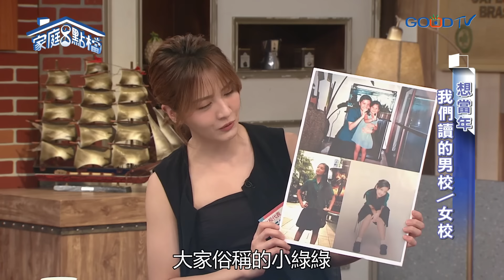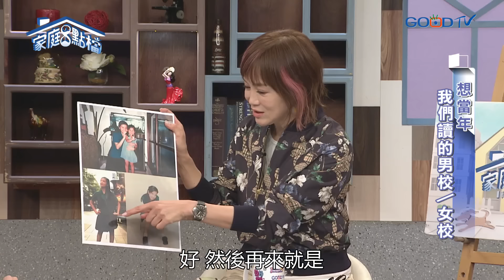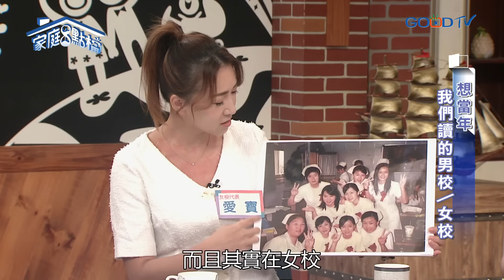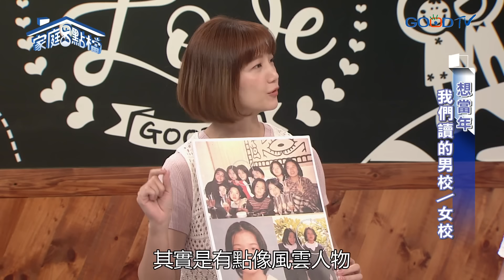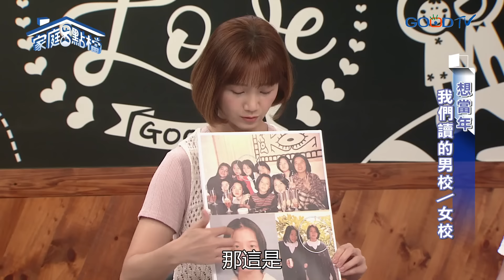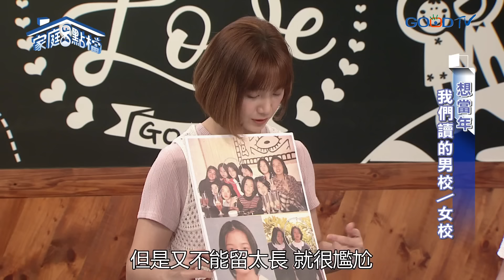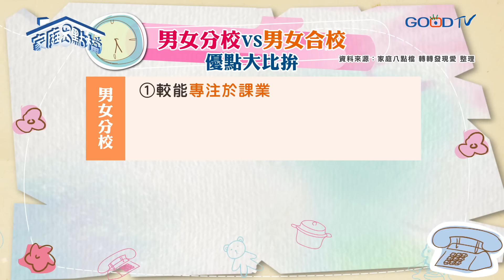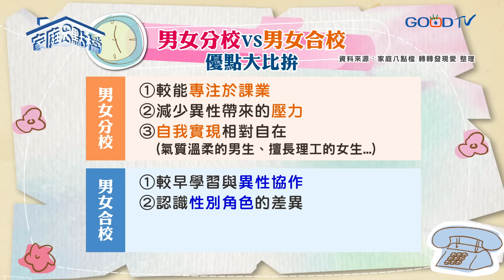青春期讀男女校恐影響情感健康？女校霸凌更可怕？ ‖《想當年，我們讀的男校／女校》高怡平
學生時期的回憶，你都記得嗎？有沒有哪些難忘的青春呢？對許多人來說，他們的學生時代很特別，因為他們的學校同學全都是同一個性別！也就是所謂的「男校」或「女校」。當全校同學都是男生或女生，和一般男女合校有什麼不一樣咧？男校就像大家印象中的一樣霸氣十足嗎？女校就像大家印象中一樣仙氣滿點嗎？咱們今天就來聊一聊吧！

00:00 開場
02:52 小綠綠的青春 褶裙子、紮衣服躲教官
05:30 讀女校斷絕戀愛機會？想戀愛擋都擋不住！
07:34 私校課業壓力大 穿制服睡覺為爭取時間
09:56 男校美術班有女生 成全校亮點
14:26 校門站崗、自製瘋狂煙霧彈，男女校趣事一籮筐
23:15 被班上大姐頭嫉妒 遭全班精神霸凌
29:31 男女分校反而對異性越是好奇與積極？
32:15 封閉環境 使人容易對同性產生情感投射
36:24 脫離分校環境 和異性互動感到不自在
41:43 男女分校VS合校 優點大比拚
42:21 現有教育體制更需補足「情感」教育